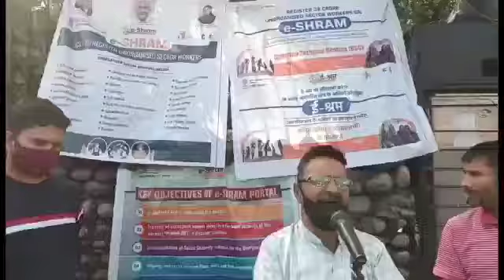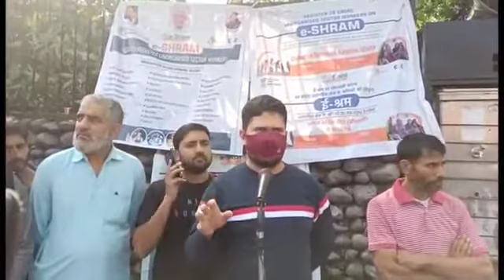A mega awerness camp for registration of unorganized workers on e-shram portal was today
*A mega awerness camp for registration of unorganized workers on e-shram portal  was today organized by the labour Department under the aegis of District administration here at Bus-Stand Poonch.*